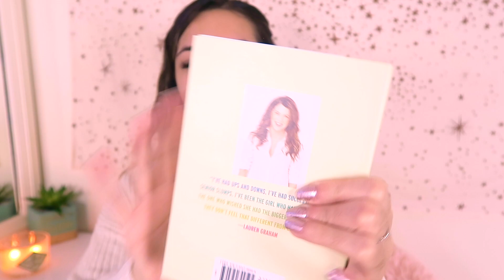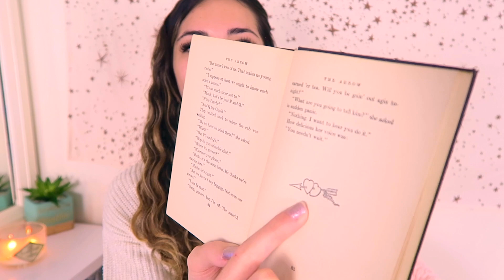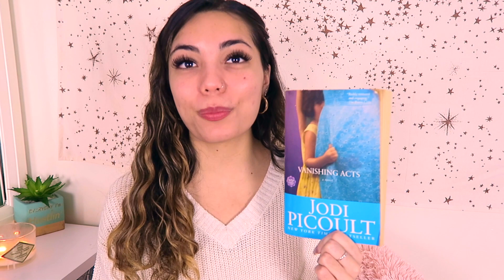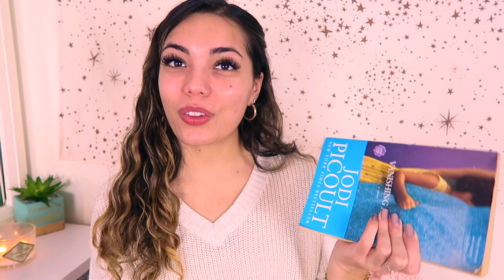20 Books I Read that Changed my Life + why you need to read them (book guide)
Uber: makaylas677ue (1st ride free!)
Lyft: MAKAYLA84283 ($20 Ride Credit)

♡ Makayla ♡

If you're new, hi there! My name is Makayla, I'm 24 years old, and I make consistent creative content about my life here on YouTube, as well as my other social media sites. Feel free to stay awhile; we're like one big family on my channel and I love getting to know so many cool people.

[ALSO] Self-Promotions will be deleted immediately in the comments. Thank you!